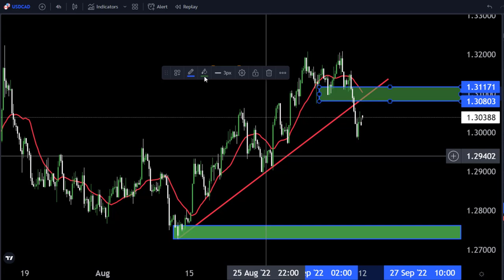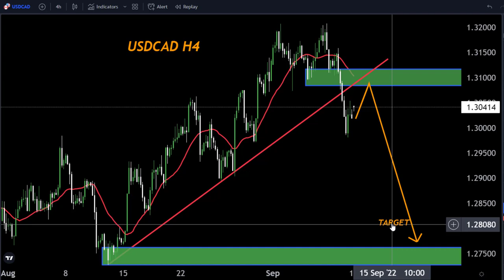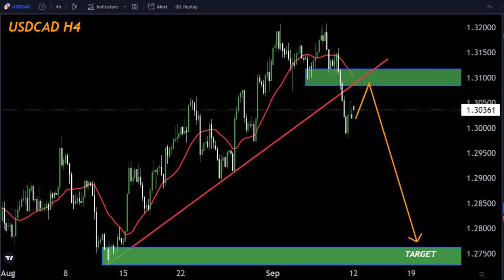USDCAD H4 FORECAST Technical Analysis My Strategy 🤷‍♂️ 11Sep2022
Hello Traders
In This Video USDCAD Weekly Forex Forecast   By World of Forex

🟢This Video includes_  (USDCAD weekly market update)